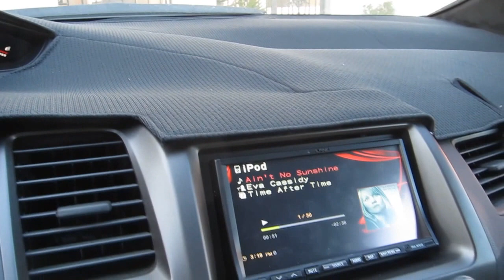Illusion Audio C4CX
Pillar install with Illusion Audio C4CX